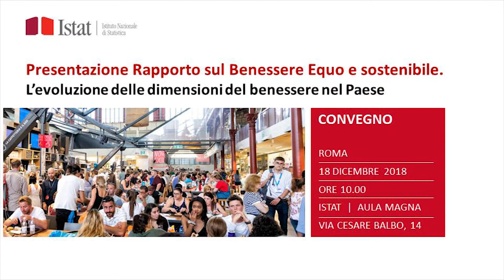Il significato dello sviluppo sostenibile nel Rapporto BES. Fausto Manes Sapienza Università di Roma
La valorizzazione delle infrastrutture verdi comporta il miglioramento della qualità di vita nelle aree metropolitane.
Investendo nelle aree verdi è possibile migliorare qualità ambientale, del territorio e, di conseguenza, il benessere del cittadino. Tutto ciò ha un ruolo importante per le politiche europee.